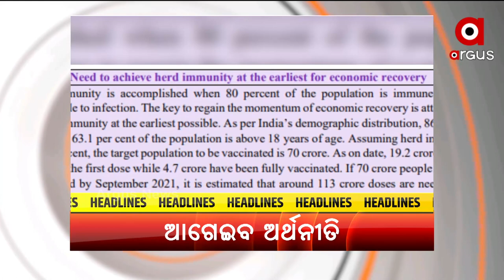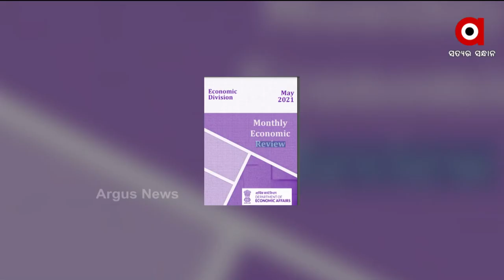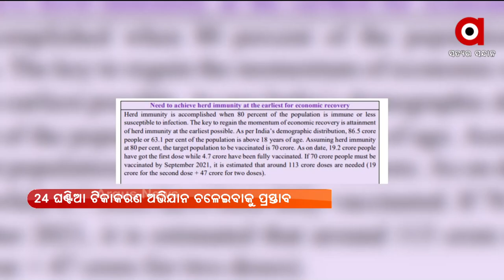ARGUS UPDATE NEWS 7 AM | 11 June 2021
ଲଘୁଚାପ ବର୍ଷାରୁ ବୈତରଣୀରେ ବନ୍ୟା ଆଶଙ୍କା…
କରୋନା କାଳରେ ଦେଶର ଆର୍ଥିକ ଅଭିବୃଦ୍ଧି ପାଇଁ କେନ୍ଦ୍ର ଅର୍ଥ ମନ୍ତ୍ରଣାଳୟର ପ୍ରସ୍ତାବ...
ସାମ୍ନାକୁ ଆସୁଛି ଚୀନର କରୋନା ଖେଳର ରହସ୍ୟ...
ସରକାର କା ମାଲ ଦରିୟା ମେ ଡାଲ…
ଅନଲାଇନ ପାଠ ପଢା ଫେଲ ପରେ ଶିକ୍ଷା ବିଭାଗର ନୂଆ ଫର୍ମୁଲା…
ବର୍ଷା ବଢ଼ାଇଲା ଚାଷୀଙ୍କ ଚିନ୍ତା…
ଶ୍ରୀଲଙ୍କା ଗସ୍ତ ପାଇଁ ଭାରତୀୟ ଦଳ ଘୋଷଣା...